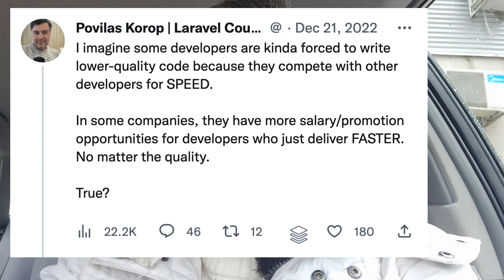You Can Deliver Code FAST. Until You Can't.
Every developer is pressured for the speed of delivery. But it can bite us back down the line. What to do?